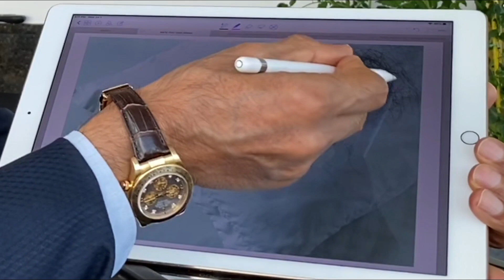3 Guaranteed Ways To Stop Hair Loss | Time-Tested & Proven Hair Loss Treatment | Dr. Sajjad Khan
Hair loss in men is mostly genetic so there's no natural remedy that can reverse or stop hair fall until unless you use proven medical hair loss treatment. We have a choice to stop hair loss and even reverse it by using modern-day regenerative medicine, to make weak hair stronger. Here are the 3 guaranteed ways to put a stop on hair loss and time tested medical hair loss treatment options
1- Topical Minoxidil
2- B-Vitamins
3- Infrared Light (LLLT)
Ask Board certified hair loss doctor about
1- Finasteride Pill/Topical
2- Regenerative Cellular Treatments

About:
Dr. Sajjad Khan is Director of ILHT, Dubai, and Diplomate of the American Board of Hair Restoration Surgery (ABHRS). Dr. Khan is a world-renowned expert in hair restoration surgery with a remarkable talent for hairline recreation and technical prowess that has led to many of his innovations becoming accepted as best practices in the field today. His clientele includes heads of state, royalty, elite athletes, and top movie stars.
Dr. Khan’s most current research focuses on how preventive and regenerative medicine affects underlying health. Because of his firm belief that great hair starts with a healthy scalp, Dr. Khan offers regenerative treatments to harness the power of your own body’s stem cells to strengthen hair and reduce loss.  His enduring passion to push the boundaries continues to lead him to new areas of research and innovative methods of helping his patients lead happier, more productive lives.